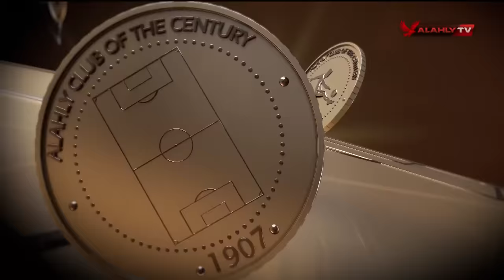حلقة ملك وكتابة | عدلي القيعي وابراهيم المنيسي | 28-11-2024